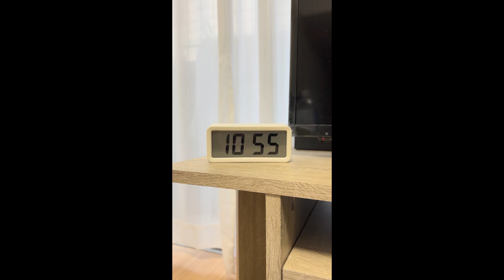AD川越琴子「Where do you want to go？」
【ADチャレンジ2022】
6位　川越琴子（AD／2022年入社）

もしあなただったらどこへ行きたい…？

新人ADの初作品です。どうか温かく見守ってください

ーSpecial thanksー
杉本真美子
木村未来と愉快な仲間たち